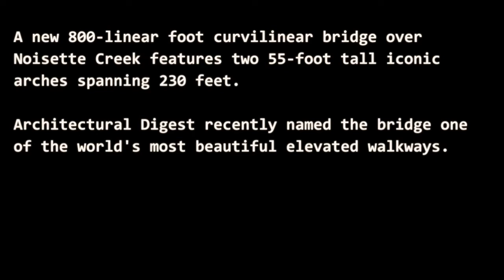Noisette Bridge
Noisette Pedestrian Bridge, North Charleston, SC